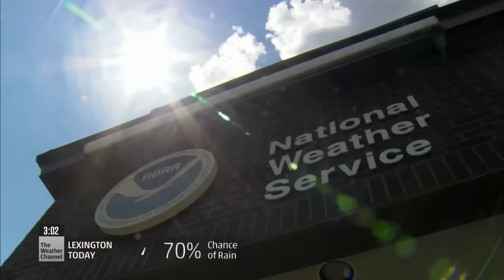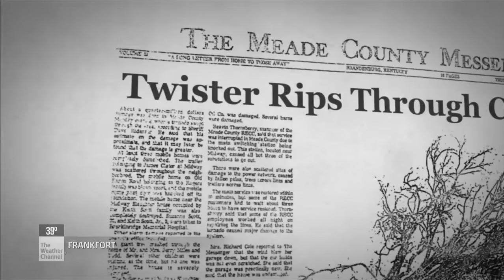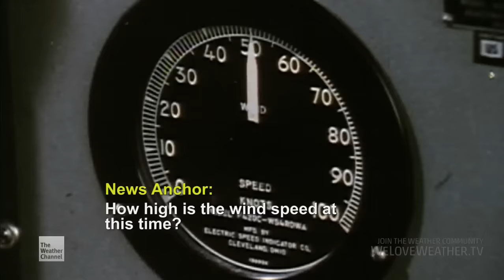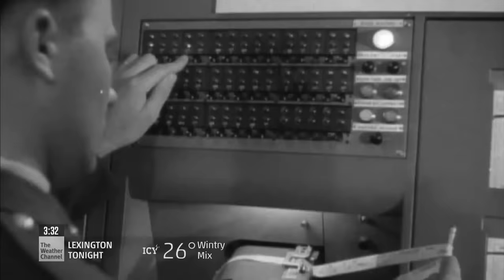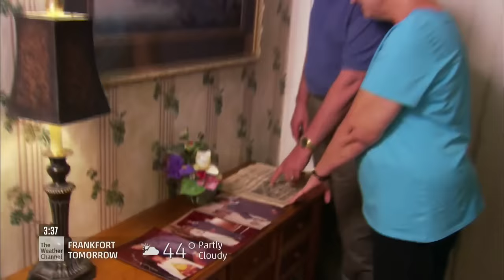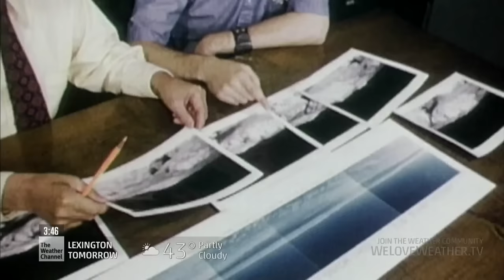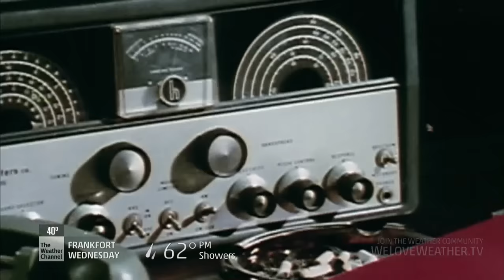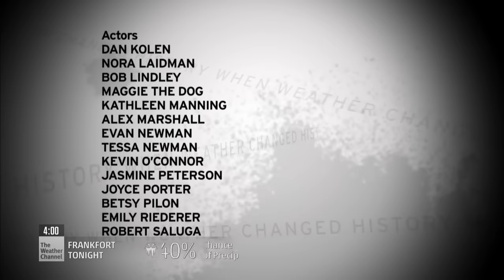When Weather Changed History - Super Outbreak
Season 2, Episode 14 (24th and final overall), original air date: February 25, 2009.
"Examining a 1974 outbreak of tornadoes that led to changes in tornado forecasting."